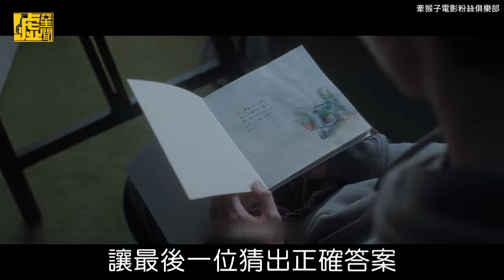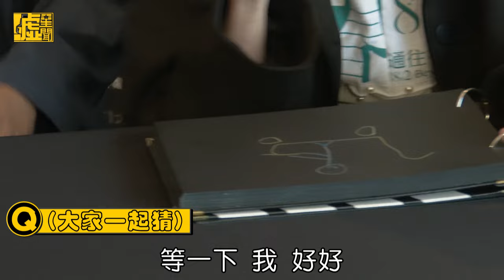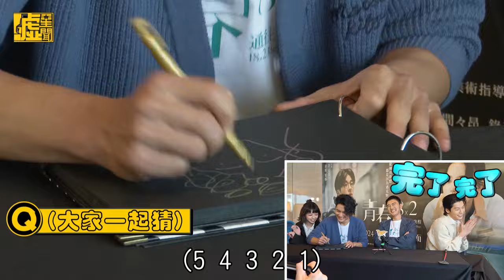噓星聞X「青春18X2」許光漢被靈魂畫作嚇出表情包